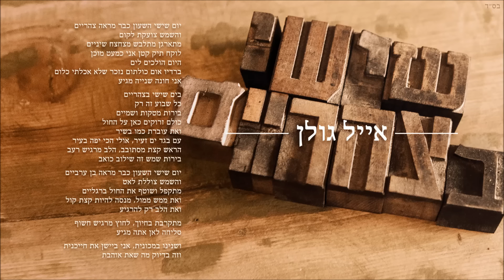אייל גולן שישי בצהריים Eyal Golan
אייל גולן בשיר "שישי בצהריים" מתוך האלבום החדש "בסוף כל יום"
Listen to Eyal Golan's song "Shishi Batzaharaim" from his album - Besof Kol Yom

לרכישת כרטיסים למופעים בכל הארץ, במחירים מיוחדים ובמקומות מעולים - לחצו כאן

:Hi everybody, please check my music on Spotify and on Deezer

מילים: אבי אוחיון / לחן: אסף צרויה
עיבוד והפקה מוזיקלית: יעקב למאי

יום שישי השעון כבר מראה צהריים
והשמש צועקת לקום
מתארגן מתלבש מצחצח שיניים
לוקח תיק קטן אני כמעט מוכן
היום הולכים לים
ברדיו אום כולתום נזכר שלא אכלתי כלום
אני חונה שנייה מגיע

בים שישי בצהריים
כל שבוע זה רק
בירות מטקות ושמיים
כולם זרוקים כאן על החול
ואת עוברת כמו בשיר
עם בגד ים זעיר, אולי הכי יפה בעיר
הראש קצת מסתובב, הלב מרגיש רעב
בירות שמש זה שילוב כואב

יום שישי השעון כבר מראה בן ערביים
והשמש צוללת לאט
מתקפל ושוטף את החול ברגליים
ואת ממש ממול, מנסה להיות קצת קול
ואת הלב רק להרגיע

מתקרבת בחיוך, לחוץ מרגיש חשוף
סליחה לאן אתה מגיע

ושנינו במכונית, אני ביישן את חייכנית
וזה בדיוק מה שאת אוהבת

תופים: אשר פדי / גיטרה בס: אבי יפרח / גיטרות: שמעון יחיא
גיטרות נוספות: דודו קומה / קלידים ותכנותים: יעקב למאי, רמי עזרא
דרבוקה: ניר שלום/ קולות: דורון אלימלך
הקלטה ומיקס: אולפני שיר
הפקה: ליאם הפקות
מנכ"ל ליאם הפקות: בני פרץ
מנהל משרד: רונן כברה
יחסי ציבור רן רהב תקשורת ויחסי ציבור - מוראל דבש 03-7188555
הפצה ושיווק: פליי רקורדס 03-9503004
מאסטרינג: רון תיכון
עיצוב עטיפה: סטודיו דורון עדות
צילום: דורון עדות
2015 כל הזכויות שמורות לליאם הפקות בע”מ.
להזמנת הופעות: ליאם הפקות בע"מ 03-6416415, 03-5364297